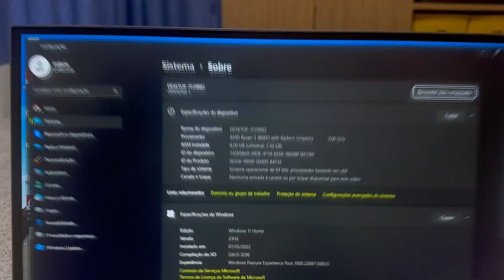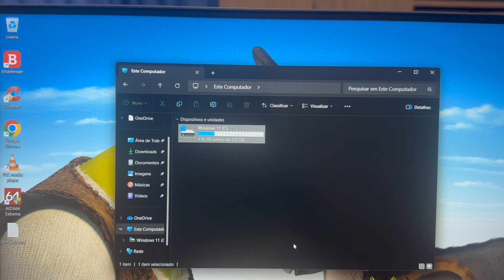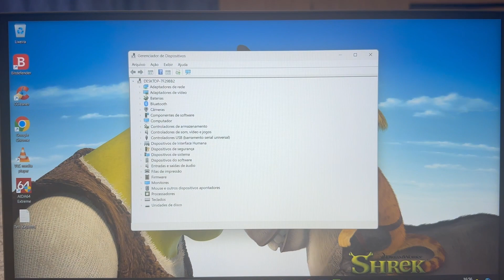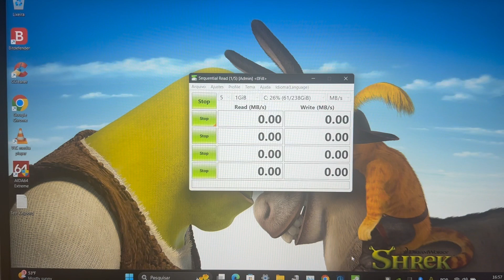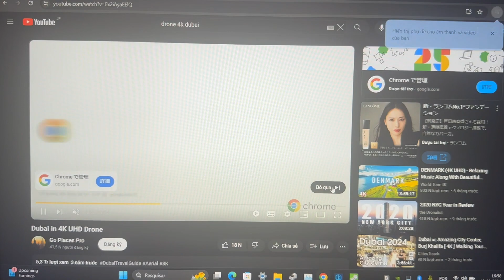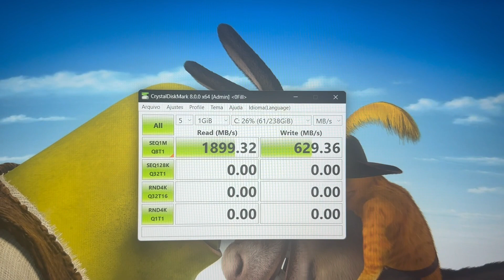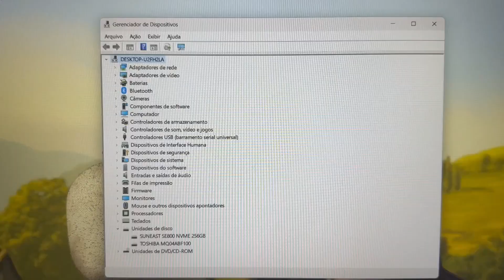Vendido🎉Notebook Gamer Ryzen 5 Completo 8G DDR4 NVME 256G Web Type C Full HD Teclado💡Video Nvidia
¥28,000

Modelo 2020
NVME 256 Giga
8 Giga Memoria DDR4
Video Nvidia Geforce GTX 1650 TI +
AMD Radeon Graphics
Bateria Funcionando Normal (PL)
Bluetooth
WebCam Embutida

ENVIO GRÁTIS 🎉